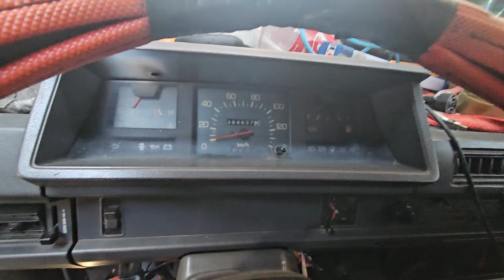ENGINE noisy during start. 4D56 ENGINE.